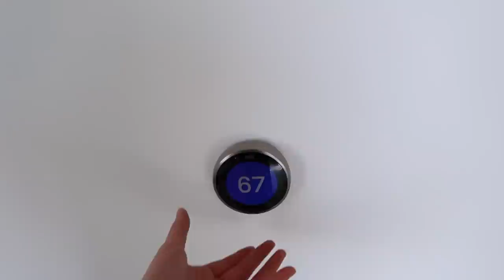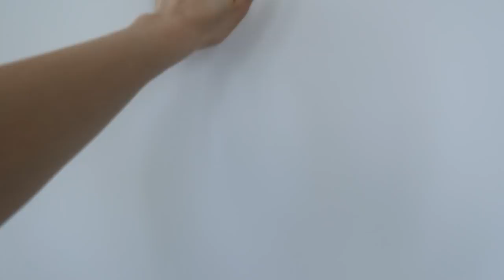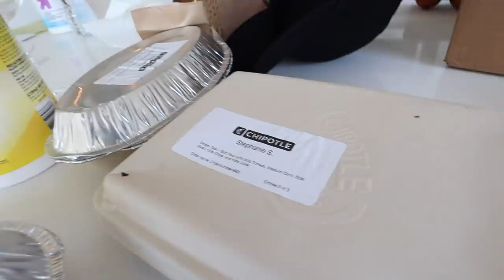MOVING INTO OUR NEW APARTMENT!! THE REVEAL!